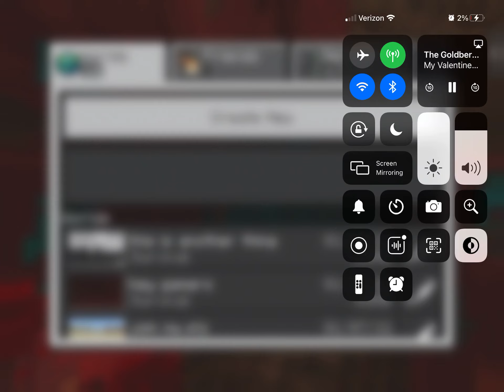Idk I just need some subs so I can buy a PS5